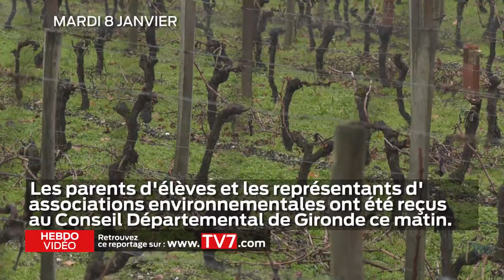Hebdo Video - 11 Janvier 2019